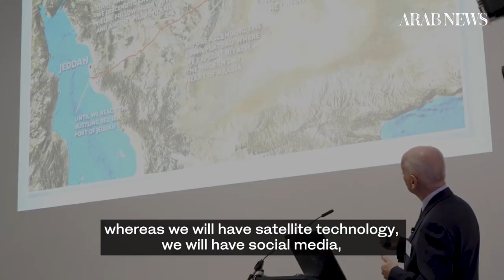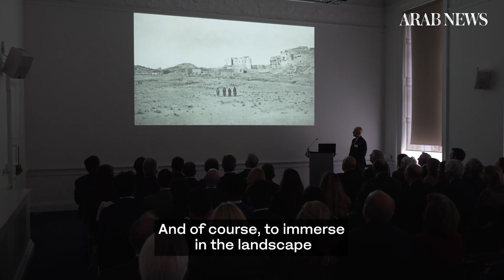UK expedition tracing steps of Philby hopes to inspire next generation to explore KSA’s beauty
The Heart of Arabia expedition, named after Philby’s book about his journey, was launched on Tuesday at the Royal Geographical Society in London, which was held under the patronage of Britain’s Princess Anne, and with the attendance of Saudi ambassador to the UK Prince Khalid bin Bandar.